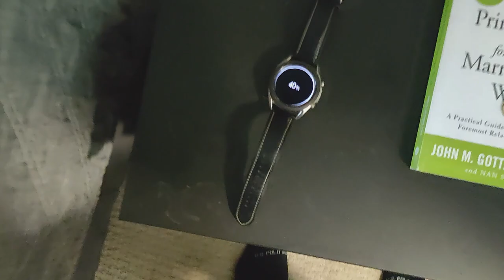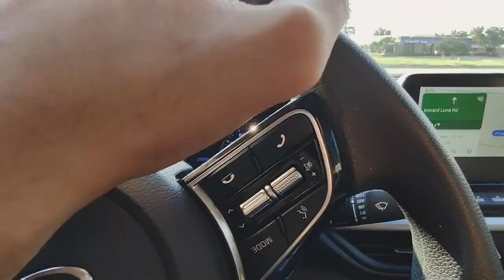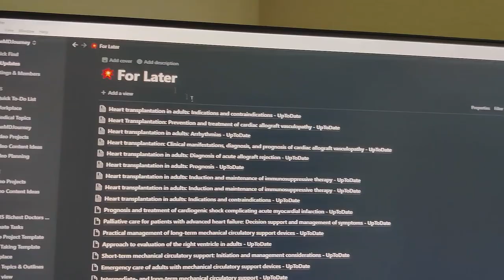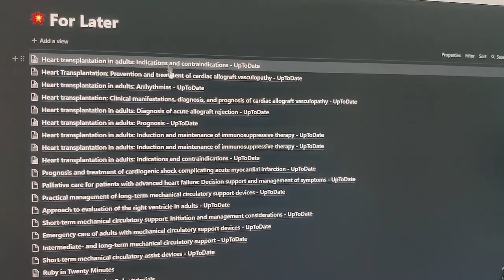Full Day In Clinic - Life Of An Internal Medicine Doctor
Hi Guys! Join me for a Full Day In Clinic - Life Of A Internal Medicine Doctor working in the hospital. Some of you may think about what it resembles to be a specialist, or a medical practitioner in the clinical field.

In this video, I will share with you may daily life as an Internal Medicine Physician. This is anything but a simple work and specialists go on the job all day every day, some with no rest even, to ensure that the patients' prosperity are dealt with.